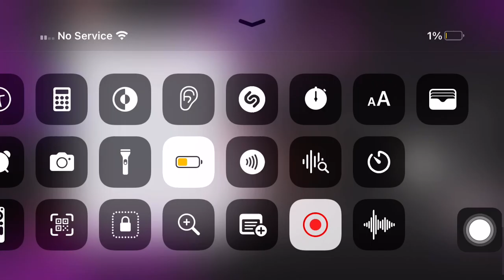July 18, 2024